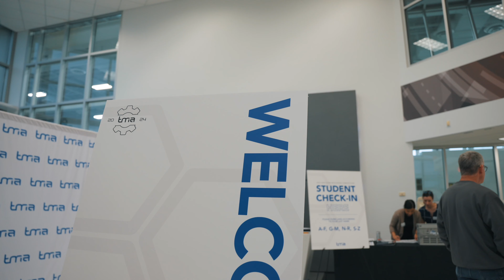TMA hosts high schoolers' Precision Machining Competition 2024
This event is a celebration of the remarkable precision machining skills of Illinois high school students. The TMA Precision Machining Competition was a platform for students, instructors, and family members to engage with sponsor companies and gain valuable knowledge about the manufacturing industry.
For more information about the Technology & Manufacturing Association located in Schaumburg, IL,